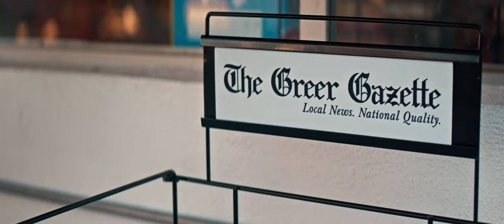"Gospel of Ted" Trailer [2022]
Ferrari Thunderbird Taylor is getting ready to leave South Carolina behind forever and start a new life in the Queen City - until her deadbeat husband exchanges all their hard-earned money for cryptocurrency at the behest of a shadowy cult figure, known only as Ted. Before her new life can begin, Ferra must dismantle Ted’s legion of Apocalypse-preppers, restore her husband’s sanity, and salvage what’s left of her good name.